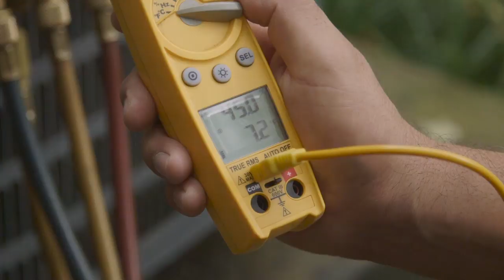Air Conditioning Service & Repair in Henderson NV, details at YellowPages.com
Enix Air
 Air Conditioning Service & Repair
 90 Corporate Park Dr #100, Henderson,  NV, 89074